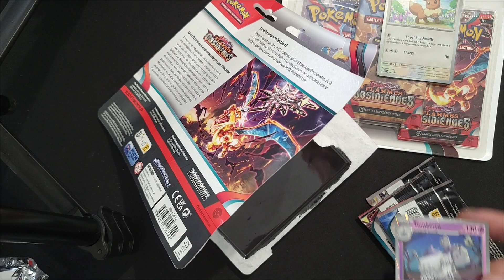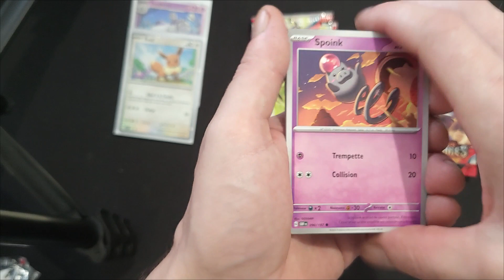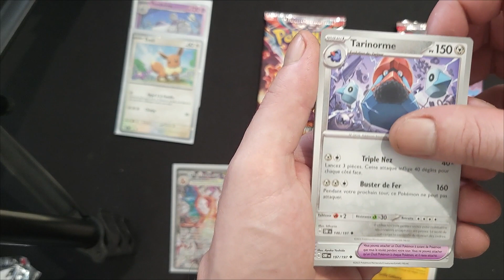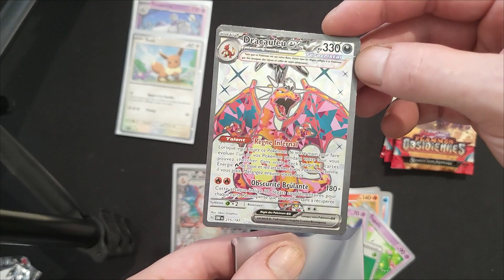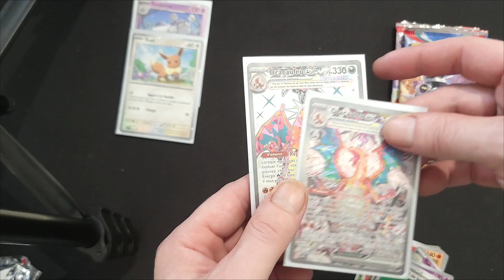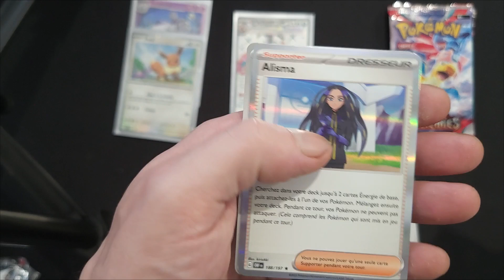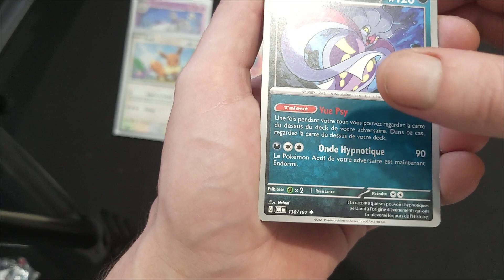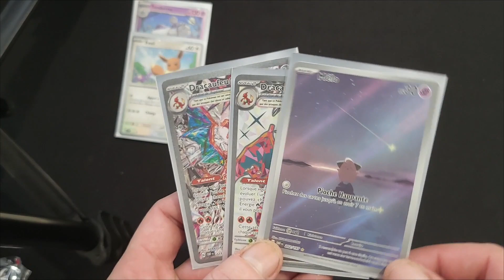🌟 Gros HIT dans si peu de boosters ! Pokémon Flammes Obsidiennes🌟pokemon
🚀 Découvrez des Cartes Rares, nous explorons les mystères de l'univers Pokémon. 🌈✨

une ouverture de dingue sur si peu de booster !

👍 N'oubliez pas de LIKE si vous avez apprécié cette ouverture de boosters !
💬 Partagez vos Pokémon préférés et vos réactions dans les commentaires ci-dessous !